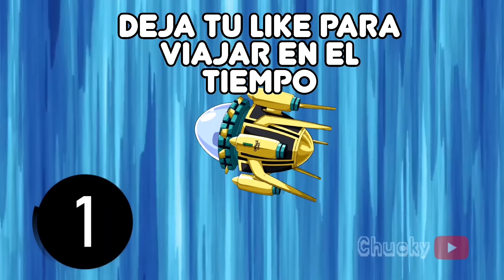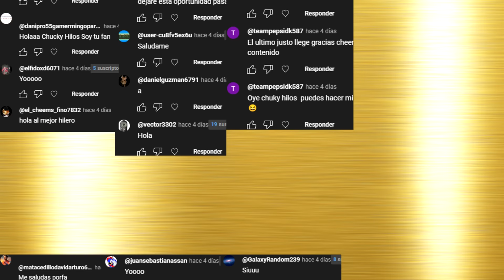El JUEGO DE LA SONRISA por un NIÑO con DERECHO - Hilos con cheems